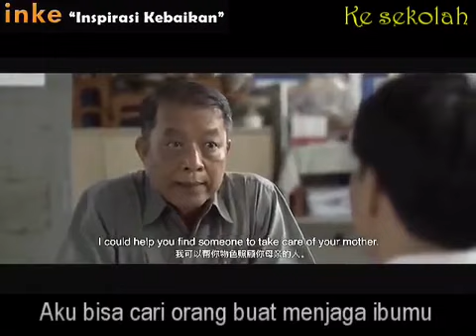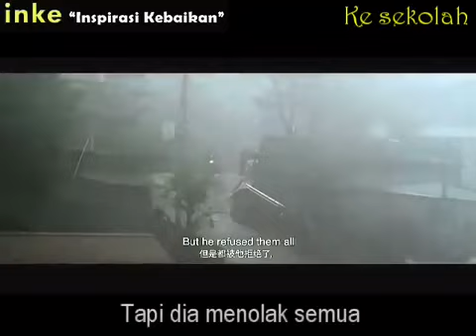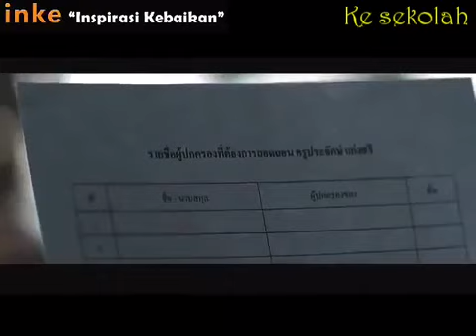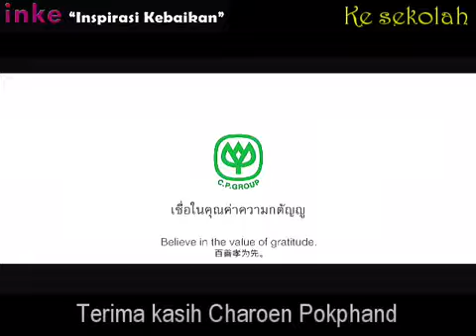Sayangi ibu kita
Ibu tetap No.1, tiada yang lebih penting